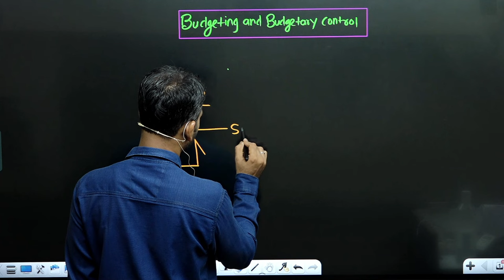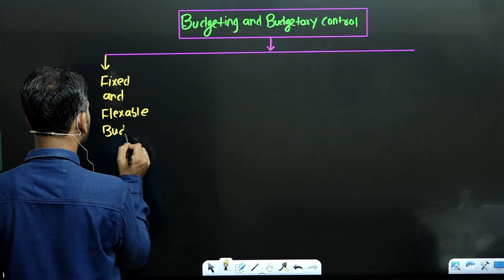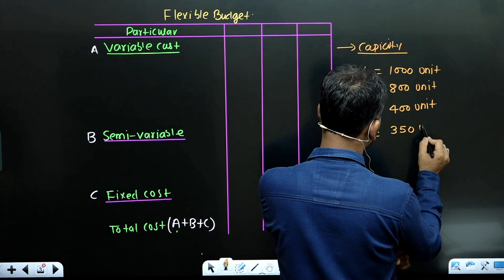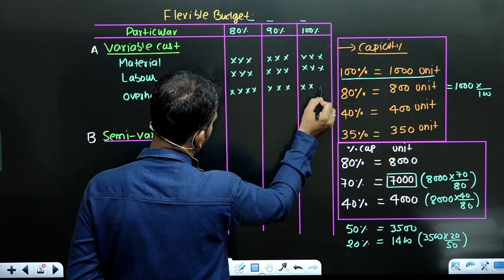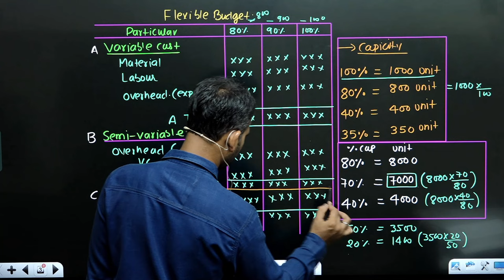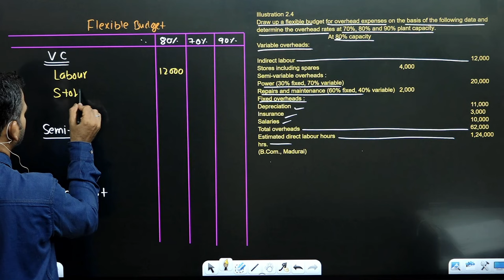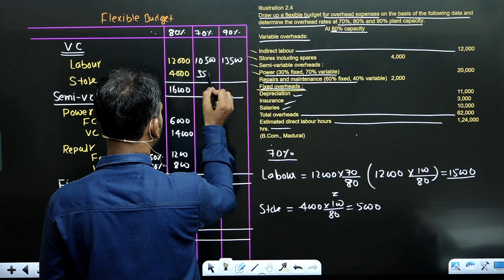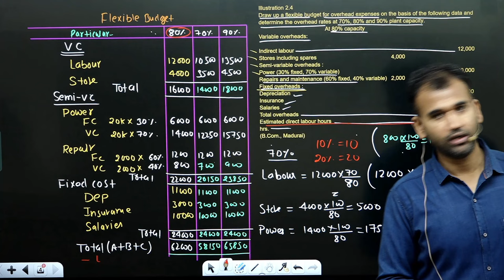management account class for bcom | budgetary control | flexible budget | part 1 | 3rd year